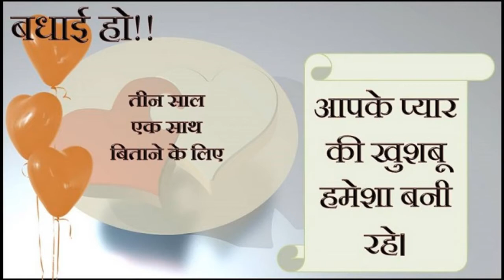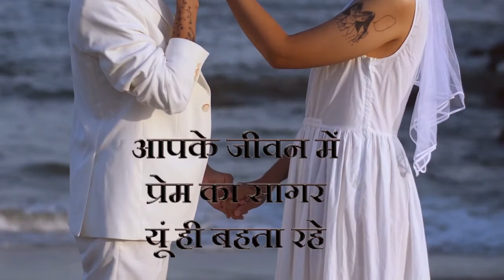3rd हैपी ऐनिवर्सरी की शुभकामनाएं | तीसरा सालगिराह की शुभकामनाएं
हैपी 👩‍❤️‍👨 ऐनिवर्सरी… 🎇🎆🎇🎆 बधाई हो!!🌻🌷🌺🌸🌼🌺🌷🌻आपके प्यार की खुशबू हमेशा बनी रहे।

For Personalized/Customized Video Greetings
वैयक्तिकृत/अनुकूलित वीडियो शुभकामनाओं के लिए

3rd Wedding Anniversary Greetings in Hindi
3rd Marriage Anniversary Greetings in Hindi
3rd Marriage Anniversary Wishes in Hindi
3rd Wedding Anniversary Wishes in Hindi

3rd हैपी ऐनिवर्सरी की शुभकामनाएं
तीसरा सालगिराह की शुभकामनाएं